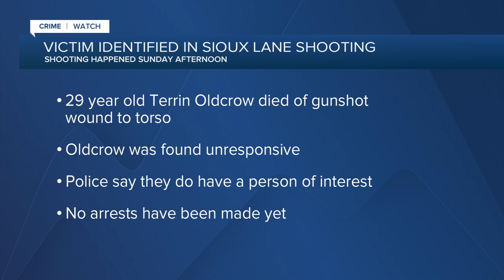Billings police investigating death of man in Heights as homicide